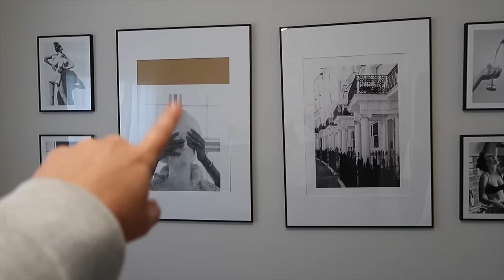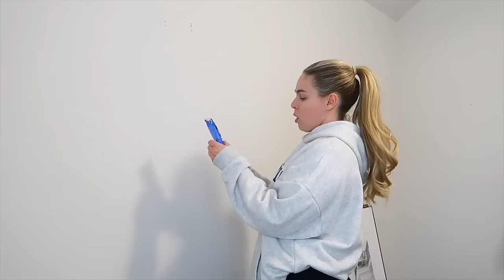MOVING VLOG 1: updates, extreme decluttering + organizing, packing boxes + more!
Some links above are affiliate links from which I get a small commission, which does not affect you as a customer at all, but helps me keep making videos for you guys! All opinions are my own.